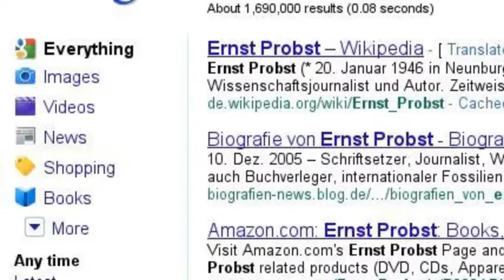Video über den Buchautor Ernst Probst aus Wiesbaden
Der Wiesbadener Journalist und Autor Ernst Probst hat von 1986 bis heute mehr als 100 Bücher, Taschenbücher, Broschüren und E-Books veröffentlicht. Siehe